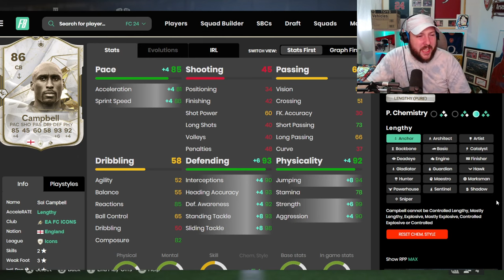86 ICON SOL CAMPBELL PLAYER REVIEW FC 24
86 ICON SOL CAMPBELL PLAYER REVIEW FC 24

Providing all Ea Sports FC 24 content from How to's. How to grind's to pack openings to trading advice!!